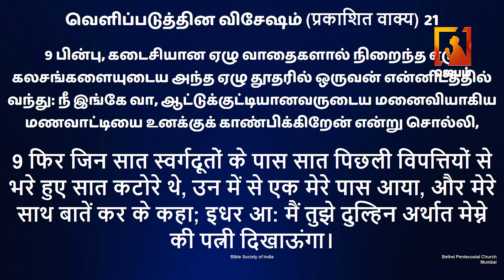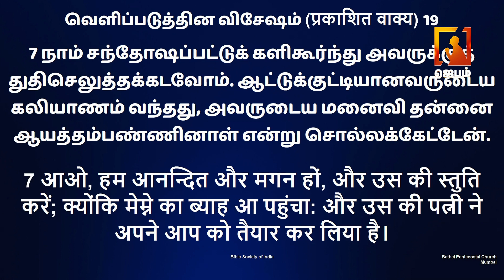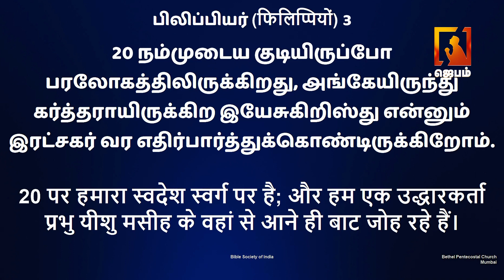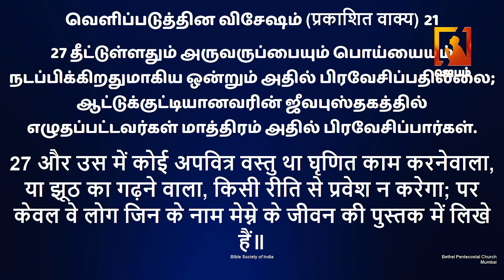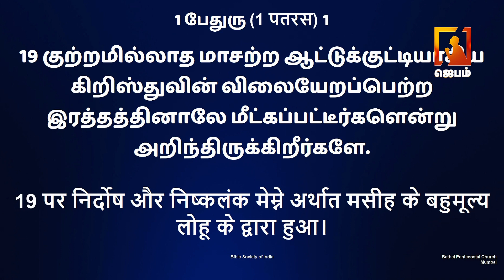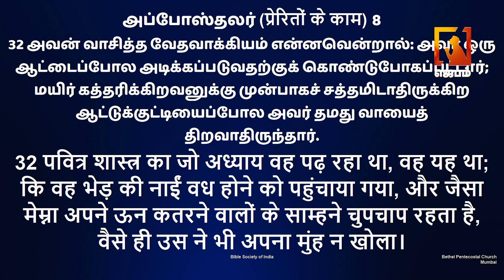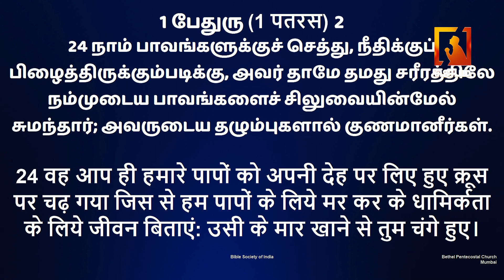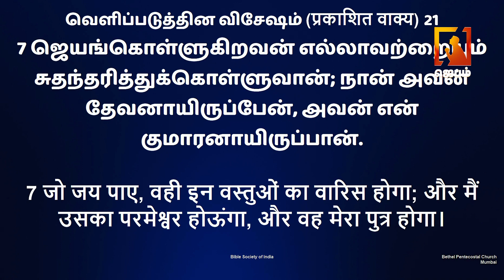இயேசு உன்னை சந்திக்கிறார் | Jesus meets you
1. The Holy One- A programme where God is being praised for His holiness by describing His attributes.
2. Prayer Walk- Each day a street is selected and prayer walked. So monthly 22 streets are walked and prayed for.
3. Traffic prayer-Telecast of Praying on the accident spots .
4. Emergency prayer-Instant telecast of prayer points and Praying for the critical patients in the hospitals as and when the prayer needs are shared from 17 different well known hospitals in the city.
5. Breaking Prayer- whatever be the breaking news would be immediately telecasted as a prayer need.
6. How to Pray?- Based on the ongoing issues of the society, three different pastors discuss how to avoid the future repetitions of the same issues and pray for the same.
7. My leaders-Telecast of conducting Personal interviews with Government Leaders and praying for them based on 1Timothy-1:2.
8. The Real Fighters- Daily prayer for the army and the police departments.
9. The Real Heroes- Daily prayer for the safety of Ambulance drivers.
10. Men of God- Personal interview with men of God where they share their testimonies and life experiences.
11. A Hand full of flour and little oil- Diet advice for pastors and preachers, live cooking, suggestions for consuming energy giving food for pastors before ministering on the stage.
12. Wedding at Cana- Telecasting the interview with the men of God on their Wedding Anniversary.
13. Don’t Worry- Teaching the people How to pray instead of worrying when the enemies rise against them.
14. Media Missions- Praying for all the Christian Media channels.
15. Seed- Telecasting the lives of the men of God who have entered into eternal glory.
16. Goodnight – Thanksgiving prayer for the day.